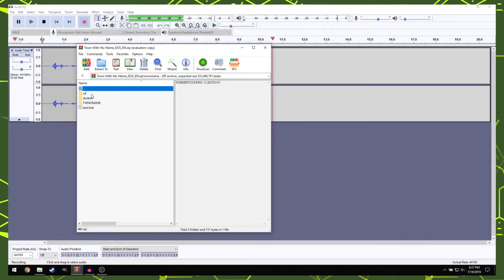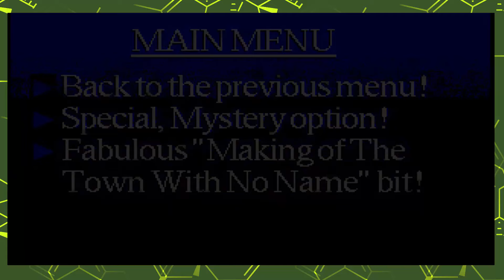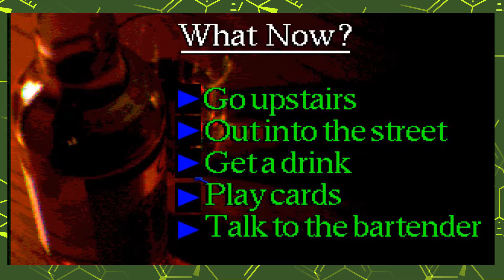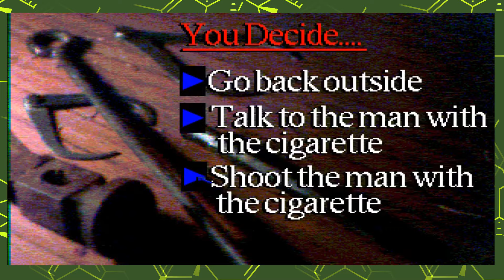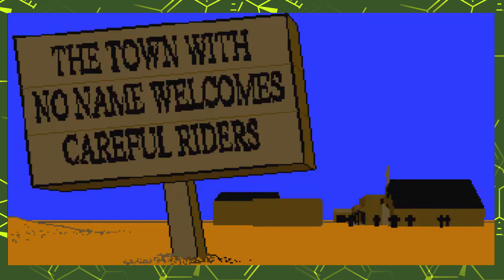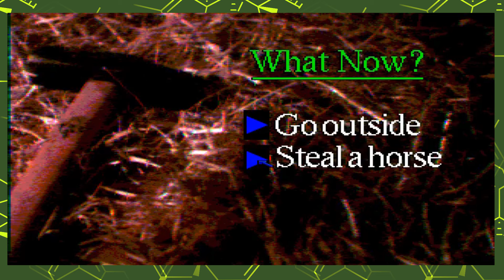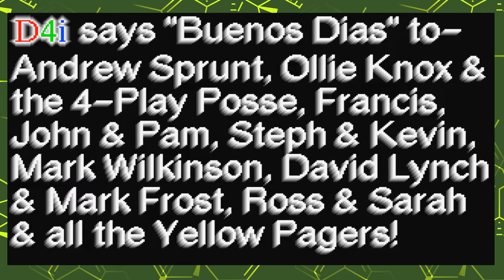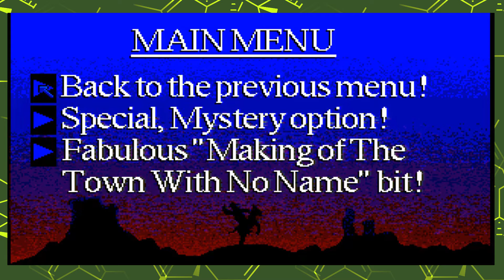The Town With No Name | Free Play: The Town With No Voices | Cactus Arcade